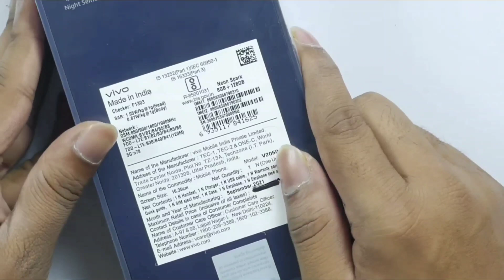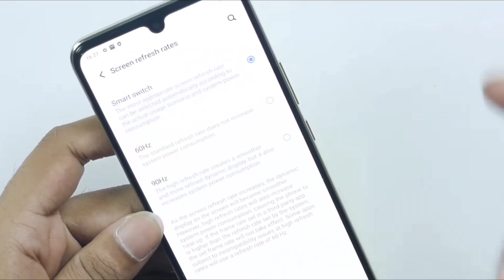Vivo v21 Pubg Test. Vivo v21 Neon Spark Pubg Test.🤔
toh hey Guy's kaise ho aap log, toh dosto ajj ki es Video mein ham Vivo v21 Neon Spark mein PUBG/BGMi ka test karnge or dekhnge ki hame esme by-Default PUBG/BGMi mein kya Graphics dekhne ko mill jaate hai. toh agar ham eske Processor ke vaare mein bath kare toh esme hame Dimensity 800u ka Processor dekhne ko mill jaata hai jo ki 5G Connectivity ke sath ata hai. toh dusri taraf agar ham eski Battery ki bath kare toh esme hame 4400mAh ki Battery dekhne ko mill jaati hai jo ki 33w ki Fast Charging ko Support karta hai.

1. Vivo v21 Neon Spark
2. Vivo v21 Neon Spark Unboxing
3. Vivo v21 Neon Spark Pubg Test
4. Vivo v21 Neon Spark Pubg Graphics
5. Vivo v21 Neon Spark Pubg Graphics Test
6. Vivo v21 Neon Spark Pubg Test Graphics
7. Vivo v21 Neon Spark Pubg FPS Test
8. Vivo v21 Neon Spark Pubg Test FPS
9. Vivo v21 Neon Spark Pubg 90 FPS
10. Vivo v21 Neon Spark Pubg Test 90 FPS
11. Vivo v21 Neon Spark Pubg Gaming Test
12. Vivo v21 Neon Spark Pubg Gyroscope Test
13. Vivo v21 Neon Spark Pubg Gameplay
14. Vivo v21 Neon Spark Pubg Review
15. Vivo v21 Neon Spark BGMI Test
16. Vivo v21 Neon Spark BGMI Graphics
17. Vivo v21 5G Neon Spark Pubg Test
18. Vivo v21 5G Neon Spark Pubg Graphics
19. Vivo v21 5G Neon Spark Pubg Gameplay
20. Vivo v21 5G Neon Spark Pubg 90 FPS
21. Vivo v21 5G Neon Spark Pubg FPS
22. Vivo v21 5G Neon Spark BGMI Test
23. Vivo v21 5G Neon Spark BGMI Graphics
24. Vivo v21 5G Neon Spark BGMI Gameplay
25. Vivo v21 Pubg Test
26. Vivo v21 Pubg Graphics Test
27. Vivo v21 Pubg FPS Test
28. Vivo v21 Pubg 90 FPS Test
29. Vivo v21 Pubg Gaming Test
30. Vivo v21 Pubg Gameplay

👉 Chapters:-)
0:00 Details
1:24 Pubg, Bgmi Details
2:48 Gameplay
3:50 Perfact
4:21 Enemy Search
5:12 Fight
5:44 Next Match
6:40 Camping
7:44 Final

"Bala Ji" 🕉